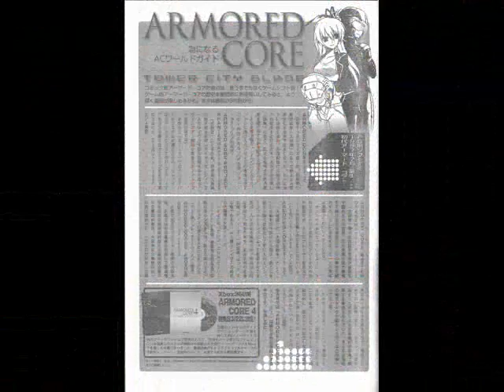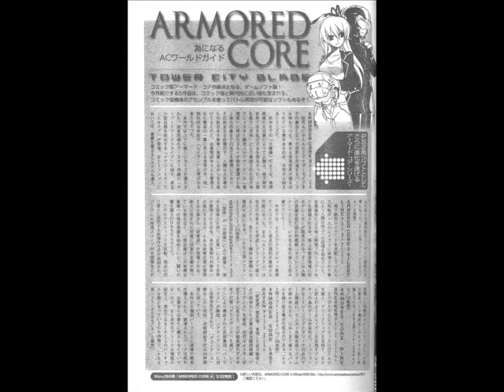Armored Core Tower City Blade Chpt .3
Third chapter from one of Dragon Age's best manga, Tower City Blade.